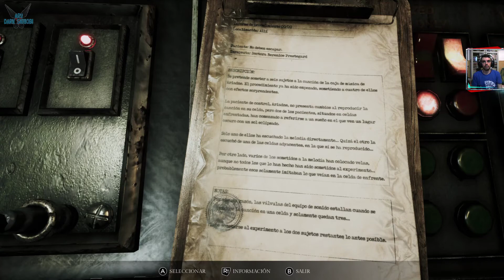SONG OF HORROR "Episodio Final: Allí - Daniel Noyer- Puzzle: Berenice Prestegard" [PC] #81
a SONG OF HORROR "Episodio Final: Allí - Daniel Noyer-  Puzzle Berenice Prestegard" [PC] #81

Muchas gracias por facilitármela y poder disfrutar de este juego.

Una aventura de terror de cámaras fijas en tercera persona. Teme a La Presencia, una misteriosa entidad contra la que no puedes luchar: mantente alerta, escóndete, respira hondo… Explora lugares encantados donde permanecen almas en pena y espíritus perdidos.
El famoso escritor Sebastian P. Husher ha desaparecido junto a toda su familia. Su editor, preocupado, envió a uno de sus ayudantes a su casa para buscarle pero nunca regresó… Estas desapariciones han sido la chispa que ha puesto en marcha una serie de eventos que pronto revelarán un hecho terrible: una entidad oscura e innombrable, conocida como La Presencia, es la responsable de estos actos.

Plataforma: PC

Steam: EnishiYu
PS4 : Enishiyu
Wii U: Ryuuzaki007
3DS Codigo amigo: 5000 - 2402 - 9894 (Ryuuzaki)